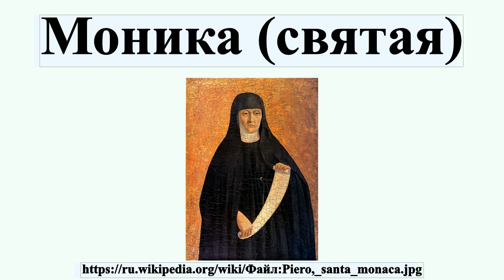Моника (святая)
Моника Тагастинская , Африка — 387, Остия Антика) — христианская святая.Основным источником, повествующим о её жизни, является «Исповедь» одного из её детей — блаженного Августина.

Профиль автора: see filename or category